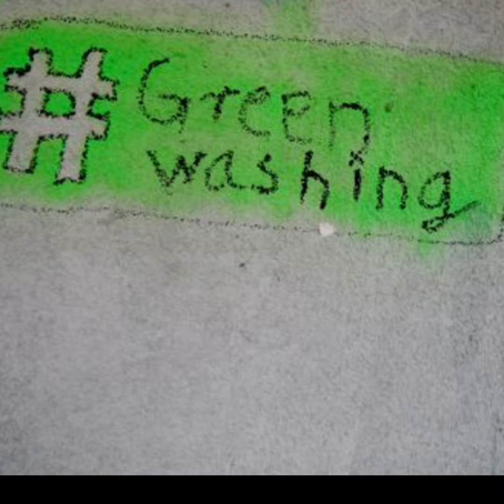El Greenwashing de las grandes empresas y el miedo: ¿estimulante o tóxico?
Se han cumplido 5 años de la firma del Acuerdo de París. La semana pasada, Greenpeace publicó el informe ‘Haciendo trampas al clima’, en el que denuncian el ‘greenwashing’ de algunas de las principales empresas españolas. os acompaña Javier Arístegui, catedrático de Ecología de la Universidad de las Palmas de Gran Canaria y uno de los dos españoles que participaron en la redacción del último informe del Grupo Intergubernamental de Expertos en Cambio Climático de la ONU para comentarlo. El miedo se ha instalado en nuestro día a día: miedo al contagio, miedo a que nos abracen, miedo a perder el trabajo, a la crisis económica que se nos echa encima. El miedo puede ser estimulante pero, también, altamente tóxico. Nos acompaña Ignacio Morgado, catedrático de psicobiología de la Universitat Autònoma de Barcelona  investigador del Instituto de Neurociencia: ¿Qué es el miedo? ¿Qué sabemos acerca de cómo se “fabrica” el miedo en nuestro cerebro?